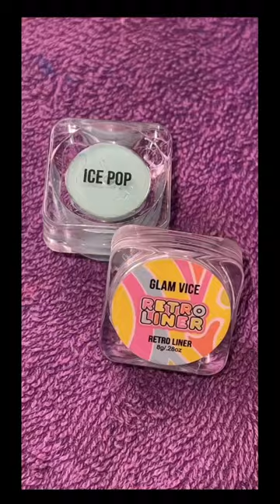⚠️TW:Fake Blood🩸⚠️ Chucky FaceChart🔪✨ FC Created By Nemo Gonzales🔪✨